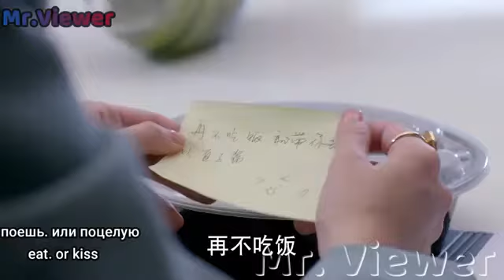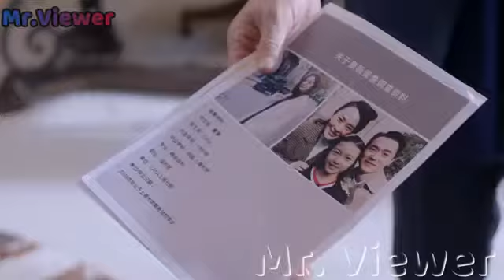😍💗The Negotiators💗/Yana Shanko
TITLE : THE NEGOTIATORS

      HELLO!!  HELLO !! EVERYBODY IT LETS THE TIME, I BRING YOU A VIDEO OR SCENE, I ASK YOU ONLY WATCH THE VIDEO AND LEAVE YOUR OPINIONS IN THE COMMENTS AREA, AND AT THE END I LIKE, SUBSCRIBER, WITH THE CHANNEL BECAUSE  TOGETHER WE ARE STRONGER.

       YUNA ANDA LOVES YOU